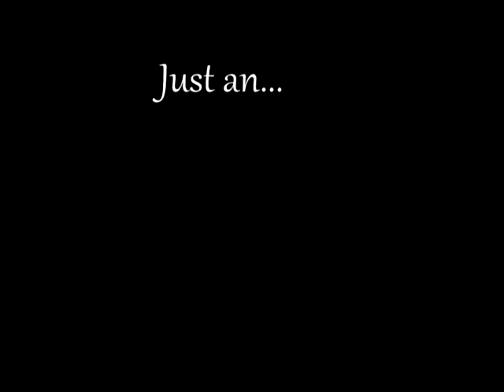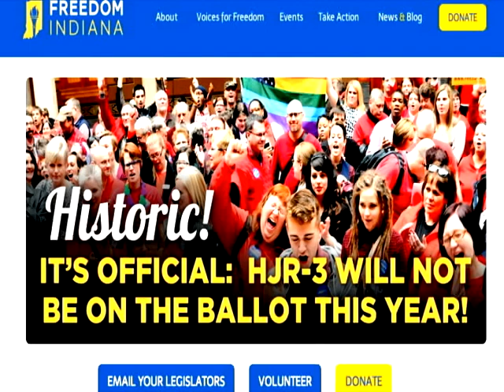Ordinary Day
How different is a homosexual couple vs. a heterosexual couple?  Two couples sit down for an interview about their respective relationships and their daily routines.  I produced, directed, wrote, and edited this piece.